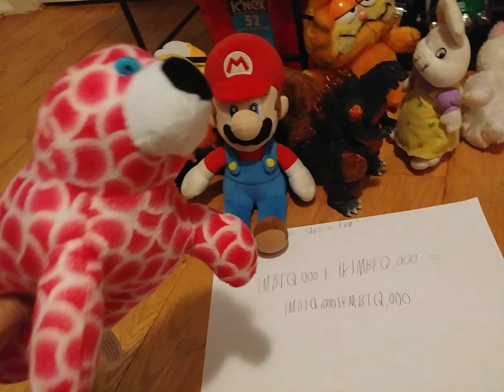Truth or Dare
If we hit 300 subscribers I’ll make a Truth or dare 2! Can we do it.